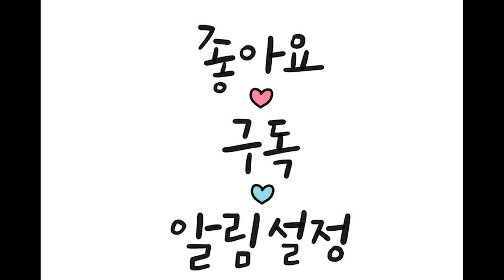100세 할머니의 충고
100세 할머니의 충고